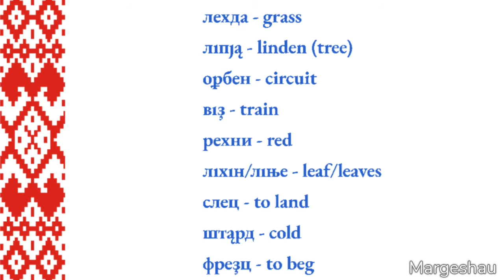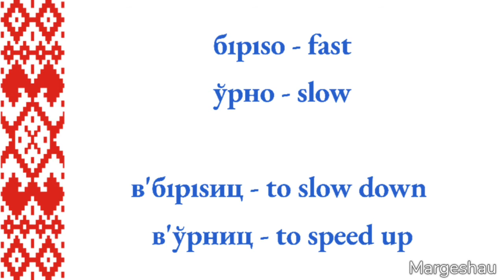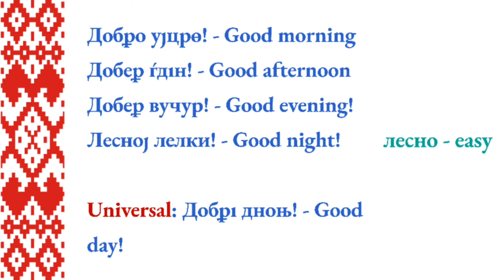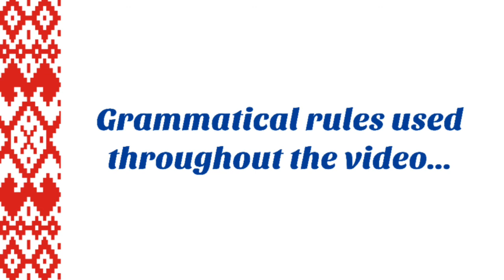Zdorovian language - Time & Numbers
|| Season 1 | Video 9 ||

These are essential words for time and for numbers in Zdorovian costructed language!

Feel free to drop suggestions and thoughts in the comments.

■ Attention ■

Do not claim this video, or idea as a whole as yours. You may freely use the alphabet, and the language as a whole (in the future) on your channel, but do not deny its origins. That may result in copyright sanctioning.